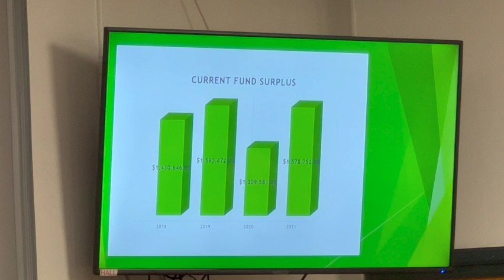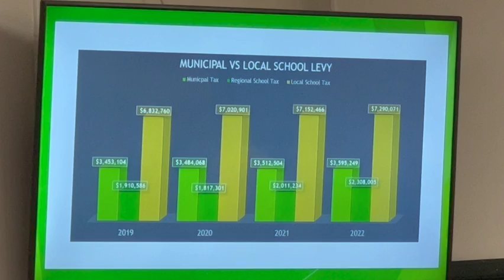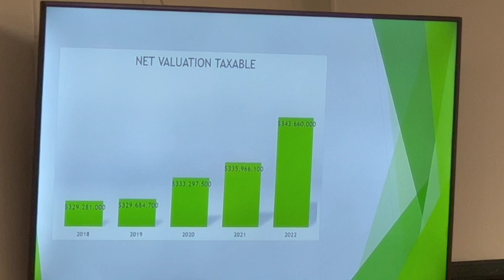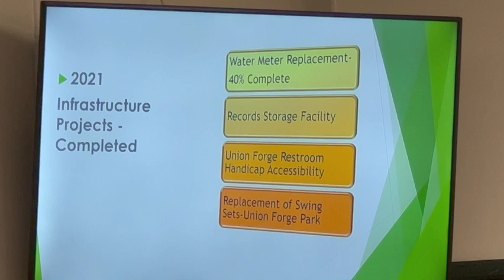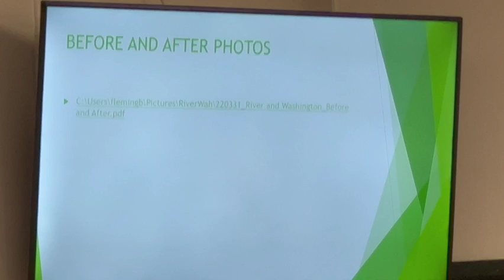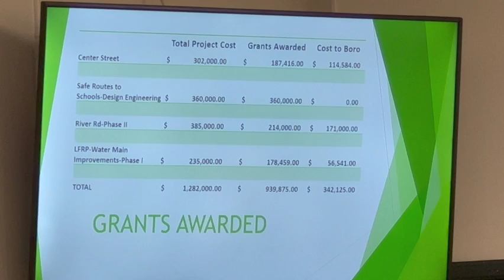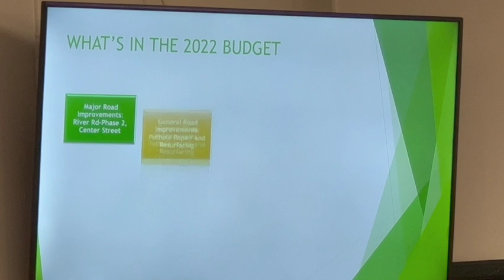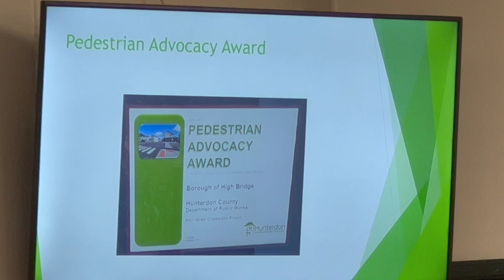HIgh Bridge Borough Council Thursday, March 31, 2022